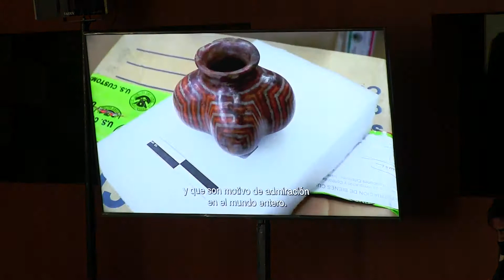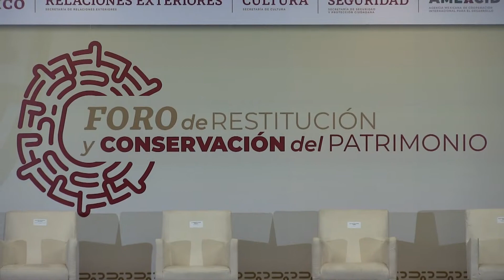Eréndira Cruzvillegas Fuentes, titular de la Unidad de Asuntos Jurídicos de la Secretaría de Cultura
El “Foro de Restitución y Conservación del Patrimonio” fue inaugurado por la secretaria de Cultura, Alejandra Frausto Guerrero, y la directora ejecutiva de la Agencia Mexicana de Cooperación Internacional para el Desarrollo (Amexcid), Laura Elena Carrillo Cubillas, en la Secretaría de Relaciones Exteriores, con el objetivo de difundir el trabajo que se efectúa entre instituciones para conservar y proteger la memoria cultural de México, y la cooperación en la materia con otras naciones y nuestras representaciones en el exterior.